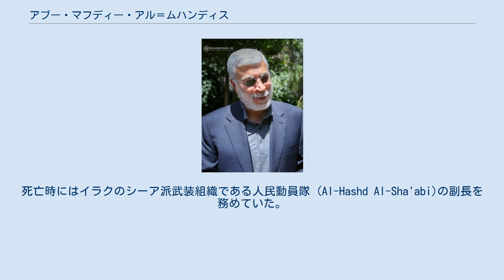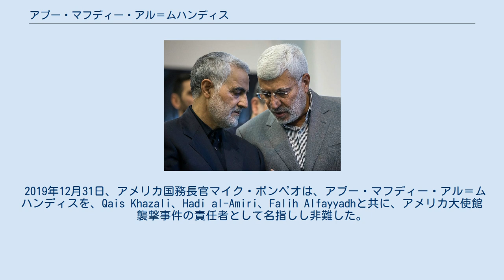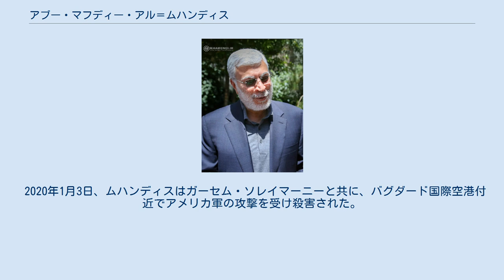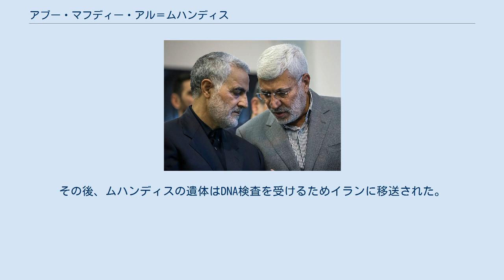アブー・マフディー・アル＝ムハンディス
イラン・イラク関係
ジャマール・ジャアファル・ムハンマド・アリー・アール＝イブラーヒーム (アラビア語：جمال جعفر محمد علي آل إبراهيم‎ Jamāl Jaʿfar Muḥammad ʿAlīy ʾĀl ʾIbrāhīm 1954年7月1日 – 2020年1月3日)、通称アブー・マフディー・アル＝ムハンディス (アラビア語：أبو مهدي المهندس‎　技師アブー・マフディー)はイラク人の政治家、軍司令官。
死亡時にはイラクのシーア派武装組織である人民動員隊 (Al-Hashd Al-Sha'abi)の副長を務めていた。
彼が監督していた軍事組織は、イラン・イスラム共和国のゴドス軍と密接な関係があったことが報告されていた。
カターイブ・ヒズボラの司令官でもあり、かつてはイランのイスラム革命防衛隊と共にイラクのサッダーム・フセイン政権と戦った経験もある。
 1980年代にはクウェートでテロリズムに関与した疑いがもたれていた。
2007年には、1983年クウェート爆破事件に関与した罪で、クウェートの法廷での欠席裁判で死刑判決を受けていた。
アル＝ムハンディスはアメリカ合衆国からもテロリストに指定されていた。
 2020年1月3日、バグダード国際空港でアメリカ軍の無人機攻撃を受け、イスラム革命防衛隊司令官ガーセム・ソレイマーニー少将と共に爆殺された（バグダード国際空港攻撃事件）。
 ジャマール・ジャアファル・アール＝イブラーヒームは、1954年7月1日、イラク・バスラ県のアブー・アル・ハスィーブ地区に生まれた。
父はイラク人、母はイラン人だった。
技師としての教育を受け、これを終えた1977年にシーア派でバアス党政権に反対するイスラーム・ダアワ党に入った。
 1979年、ダアワ党の活動がサッダーム・フセイン政権により禁止されると、ジャマールはイラン国境を越えてアフヴァーズに逃れた。
ここには、イランがサッダーム政権転覆を狙ってイラクの反体制派の訓練を行う軍キャンプが置かれていた。
1983年、ジャマールはイスラム革命防衛隊とともに、イラン・イラク戦争でサッダーム政権を支援する国の駐クウェート大使館を攻撃する活動を始めた。
同年12月、アメリカとフランスの駐クウェート大使館が爆破される事件（1983年クウェート大使館爆破事件）が起きたわずか数時間後に、ジャマールはイランへ逃れている。
後にジャマールは、この事件を計画した罪で、クウェートでの欠席裁判で死刑判決を受けている。
その後、ジャマールはイランに居を定め、イラン人女性と結婚し、イラン市民となった。
 後に彼はゴドス軍の顧問に就任し、彼の故郷のバスラに拠点を置くイラク軍への対策について助言した。
 2003年にアメリカがイラクに侵攻した際、彼はイラクに帰国し、サッダーム政権崩壊後の新政権初代首相イブラーヒーム・アル＝ジャアファリーの警備顧問となった。
2005年、彼はダアワ党からバービル県で国民議会選挙に出馬し、当選した。
しかし2006年もしくは2007年、アメリカ当局が彼の素性と1983年のテロ事件への関与に感づき、当時のイラク首相ヌーリー・マーリキーに通報したため、ジャマールは再びイランへ逃れた。
 2011年12月にアメリカ軍がイラクから撤収すると、彼は再びイラクに帰還し、カターイブ・ヒズボラの司令官と人民動員隊の副長に就任した。
 2019年12月31日、アメリカ国務長官マイク・ポンペオは、アブー・マフディー・アル＝ムハンディスを、Qais Khazali、Hadi al-Amiri、Falih Alfayyadhと共に、アメリカ大使館襲撃事件の責任者として名指しし非難した。
 ガーセム・ソレイマーニー (左)とアブー・マフディー・ムハンディス(右)。
2017年、テヘランで行われたソレイマーニーの父親の記念式典にて。
 2020年1月3日、ムハンディスはガーセム・ソレイマーニーと共に、バグダード国際空港付近でアメリカ軍の攻撃を受け殺害された。
 アブー・マフディー・アル＝ムハンディスは、現地時間2020年1月3日午前1時 (1月2日22:00 UTC)ごろ、バグダード国際空港近くでガーセム・ソレイマーニーを狙ったアメリカ軍ドローンのミサイル攻撃を受け、殺害された。
65歳没。
 1月4日、アブー・マフディー・アル＝ムハンディスとソレイマーニーの葬式が...